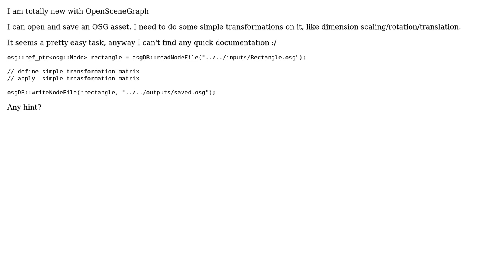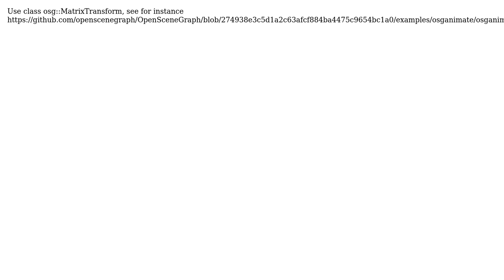How to scale/rotate/move an asset in OpenSceneGraph?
With thanks & praise to God, and with thanks to the many people who have made this project possible! You are responsible for your own actions.